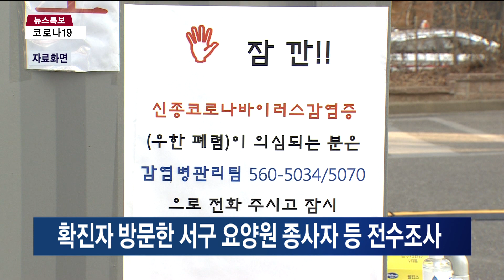확진자 방문한 서구 요양원 종사자 등 전수조사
[인천뉴스 이정윤 기자]

[기사내용]

확진 판정을 받은 목사가

서구의 한 요양원을 방문한 것과 관련해

서구가 요양원 종사자에 대한

전수조사를 벌이고 있습니다.

서구는 요양원 입소자 34명과

종사자 23명 전원에 대해 검체 검사를 진행했습니다.

또 해당 요양원을 폐쇄 조치하고,

요양원 입소자도

다른 시설로 분산 조치할 계획입니다.